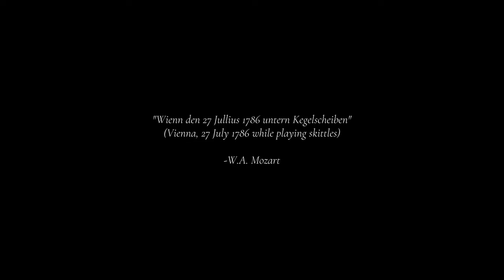The MAKE Trio - EPISODE 2: A Little Night Cap - Mozart at Wade's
Please enjoy the first movement of the incredible "Kegelstatt" Trio by WA Mozart.

Thank you @Lauren Bloom Photo & Video and Wade Sommer.

Mikhail Berestnev - Pianist
Grace Kang
Danny Goldman
The Dallas Opera
Dallas Opera Musicians
Winspear Opera House
Highland Park Dallas
Dallas Arts District